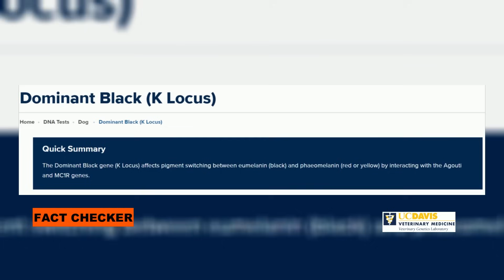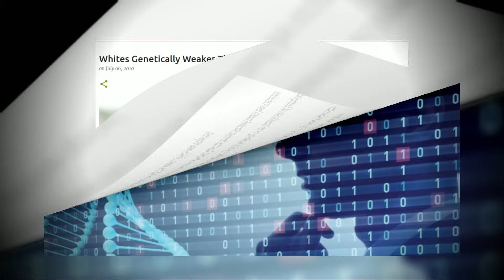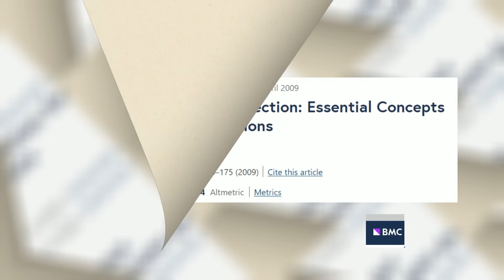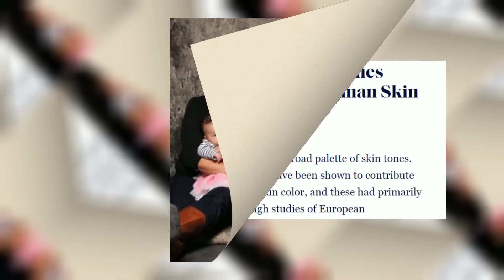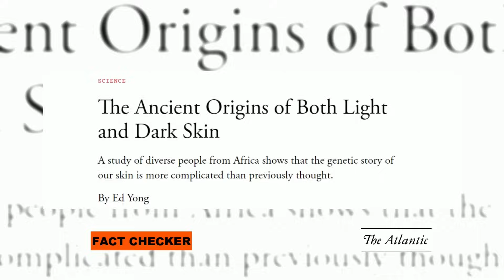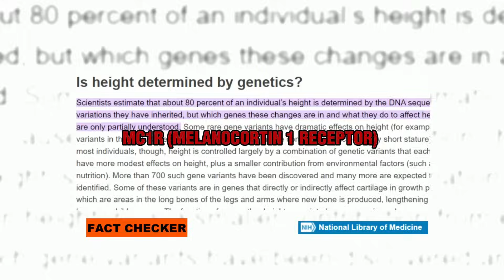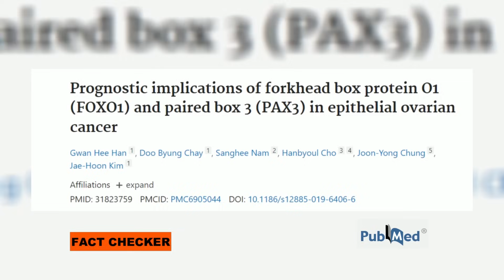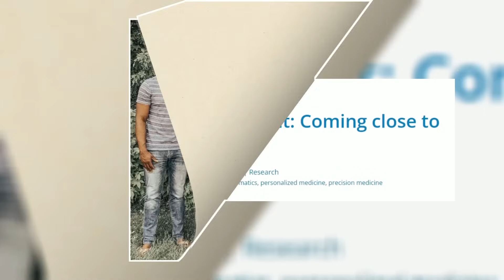Are Black Genes Dominant Over White Genes? How The Baby Looks When Black Man & White Woman Marry!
Are Black genes dominant over White genes? This question has been at the center of all debates. However, nobody really tried answering it. That’s because the answer is embarrassing for White supremacists who don’t want to confess that Black genes really are dominant. Yet, studies repeatedly reveal that White genes are weaker than Black genes.
But how do we know that it’s the case? How can we find whether Black genes remain dominant in all gene expressions? Well, this can be known by simply answering this: what happens when a Black man and a White woman have a child? In the same way, what happens when a White man and a Black woman have a child together? Well, the child’s gene expression clearly leans toward Black characters.
But in what cases are Black genes dominant over White genes to the extent that it’s noticeable? Let’s know about that in this video. We leave this for you to decide.
The topics of Black genes, Black genetics superiority, dominant Black genes, Black DNA, Black gene dominancy, and Black gene advantages have been under discussion. You should know that the topic of a "genetic advantage" in relation to racial or ethnic groups is sensitive. It's crucial to approach this discussion with nuance, considering both the scientific and ethical aspects involved. Genetic diversity within any population, including Black people, is extensive, and there is more genetic variation within racial groups than between them. Human genetic diversity has developed over thousands of years in response to various environmental factors, such as geography, climate, and local selective pressures. It's crucial to grasp that there isn't a distinct set of genes exclusive to or characteristic of Black people as a collective. However, a pattern has been found where Black people often have the dominant version of genes, present in the form of a dominant allele of the gene, that manifests itself whenever a Black person marries a non-Black. Dominant alleles are versions of genes that exert their effect even when paired with a different allele. In simpler terms, if a person inherits one dominant allele and one recessive allele for a particular trait, the dominant allele will determine the trait's expression.
In the context of black individuals marrying individuals of other races, it's important to understand that genetic diversity occurs when different gene pools mix. When a black individual carries dominant alleles for certain traits, and these alleles are paired with alleles from another racial group, the dominant alleles often manifest themselves in the offspring's phenotype, or observable traits.
This phenomenon doesn't imply superiority or inferiority of any race; rather, it reflects the genetic diversity present in human populations. Black individuals may carry dominant alleles for traits such as skin pigmentation, hair texture, or facial features, which can be more visibly expressed in their offspring when they marry individuals from non-black backgrounds.
For example, if a black individual carries dominant alleles for dark skin pigmentation and marries someone with lighter skin pigmentation, their offspring are more likely to inherit the dominant alleles for dark skin, resulting in offspring with darker skin tones. Similarly, dominant alleles for curly hair texture in black individuals may be expressed in their mixed-race offspring, even if the other parent carries alleles for straight hair texture.
This pattern underscores the complexity of human genetics and the inheritance of traits across different populations. It highlights the rich diversity within human populations and serves as a reminder of the interconnectedness of genetic lineages across racial boundaries.